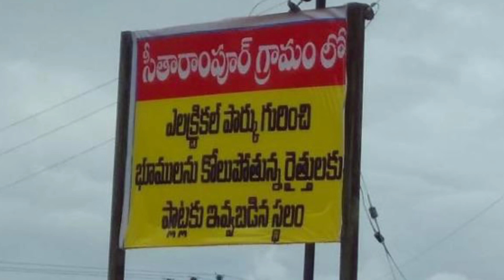Villa Plots in Gated Community Chevella, Open Plots in Shabad, HMDA Plots Chevella, HMDA Approved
Gated Community Villa Plots in Hyderabad

HMDA with RERA approved  Residential Open Plots available at 22,499/- sa yard and its just 3.5km away from Sitarampur Electrical Park SEZ and 5.5km away from Chandenvelli SEZ.

Greetings from Hamsika Estates Properties in Hyderabad and YouTube Channel.

We have Residential Open Plots, Appartment’s, Villas, Commercial Space and etc… in Hyderabad.
We also Deals with Resale properties surrounding Hyderabad upto 80km radius.

Best and Right investment on land with short term growth and fast resale zone approach us. We will guide or suggest you for Right Property👍.

Hamsika Estates,
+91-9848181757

And also deals resale open plots inside RRR(Regional Ring Road) in Hyderabad.

We also deals with Appartment’s, Villas and Commercial Space in Hyderabad.

We also do free advertising your property across hyderabad to promote to public buying or selling purpose, approach us by saving my number.

Welcome to Hamsika Estates YouTube Channel, Best Business Opportunity with Zero Money Investment in Corporate Real Estate in Hyderabad.

Hamsika Estates,
Hyderabad.